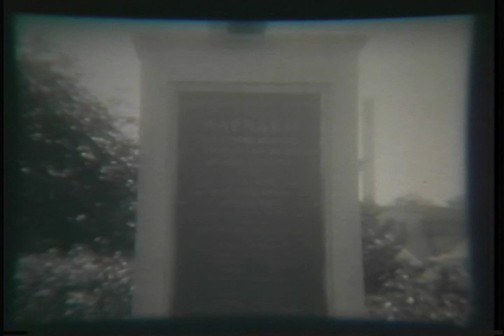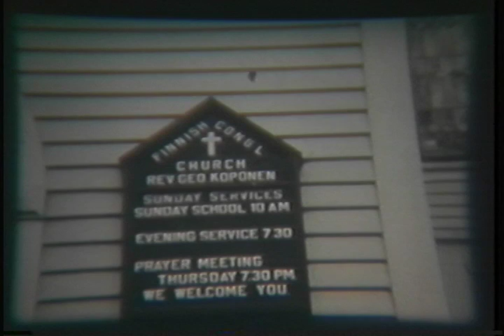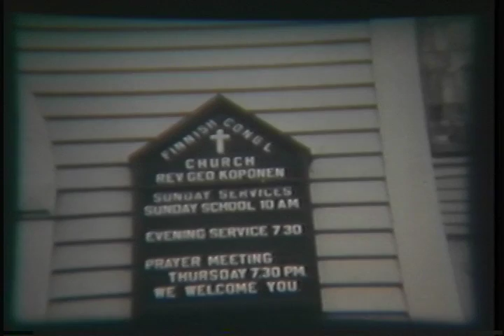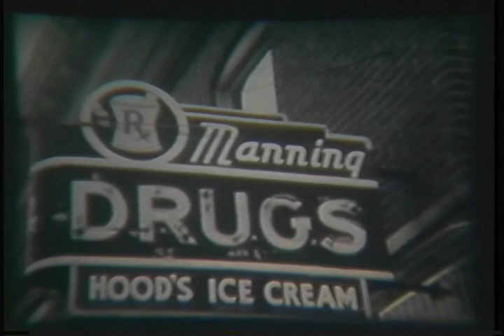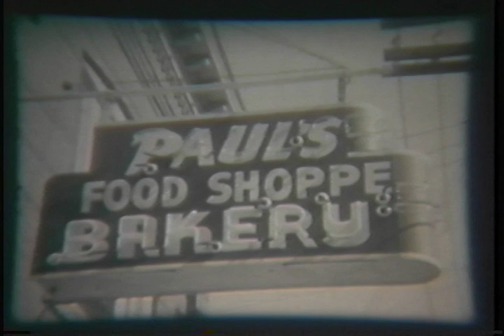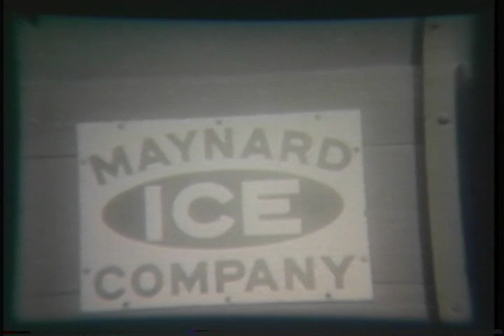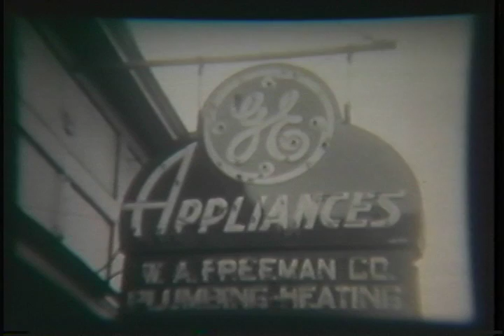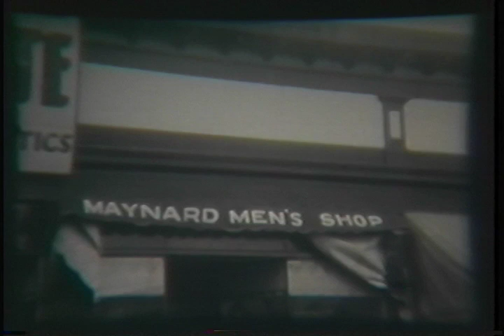Maynard 1941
A silent film recording life in Maynard in 1941.